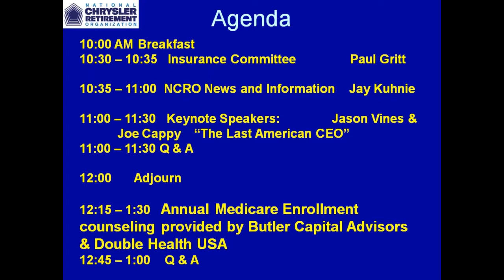Jason Vines & Joe Cappy The Last American CEO NCRO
NCRO Breakfast Meeting Guest Speakers Jason Vines & Joe Cappy